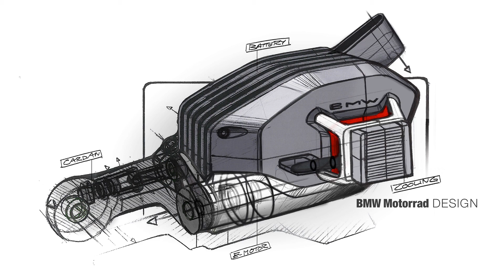BMW Motorrad Vision DC Roadster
For more than 90 years, the 2-cylinder boxer engine has been a key element of the BMW Motorrad identity, in both technological and visual terms. But as the BMW Group consistently pursues electrification, the question arises as to what a BMW motorcycle might look like that is electrically powered? And how would it reveal itself at first sight to be a BMW? One possible answer to these questions is provided by the BMW Motorrad Vision DC Roadster, a highly emotional naked bike with electric drive.

“The boxer engine is the heart of BMW Motorrad – an absolute stalwart of its character. But BMW Motorrad stands for visionary zero-emissions vehicle concepts, too. In view of this, one question that arises is: what would happen if we were to replace the boxer engine with an electric motor and the required battery? The Vision Bike shows how we’re able to retain the identity and iconic appearance of BMW Motorrad in distinctive form while at the same time presenting an exciting new type of riding pleasure,” explains Edgar Heinrich, Head of Design BMW Motorrad. “After all: anyone who’s ever tried it out in practice knows very well that riding on two wheels is just as exciting when its electrically powered! The high level of torque right at set-off makes for breath taking acceleration. This almost brutal power delivery creates a whole new experience of dynamic performance. And the BMW Motorrad Vision DC Roadster puts a face to this experience.”

New drive, familiar appearance.

In a motorcycle, the motor is the centrepiece – it is the fundamental element, providing the basis for the entire architecture. But electrical drive components have completely different requirements in terms of installation space. While in a conventional motorbike the size of the engine is mainly determined by its capacity, it is the battery that takes up most space in the case of an electrically powered vehicle. The electric motor itself is relatively compact. Starting from this new basis, the BMW Motorrad Vision DC Roadster is able to make this transfer – retaining the iconic appearance of a boxer while filling it with a new function. This is why the Vision Bike is instantly recognisable as a BMW motorcycle, revealing its electric nature on closer inspection.

Replacing what would previously have been the engine, there is now a vertically fitted, longitudinally oriented battery. For cooling purposes, two side elements protrude with cooling ribs and integrated ventilators. As in the boxer engine of the BMW R 32 – the development of which was masterminded by Max Friz in 1923 – the cooling elements are placed in the air stream. The cylinder-shaped electric motor is positioned underneath the battery and is directly connected to the universal shaft. The BMW Motorrad Vision DC Roadster thus demonstrates a clever drive architecture that visually echoes the history of BMW Motorrad while at the same time taking it a step further.